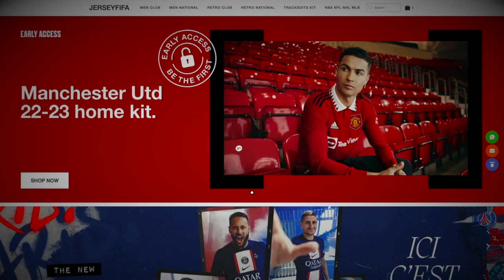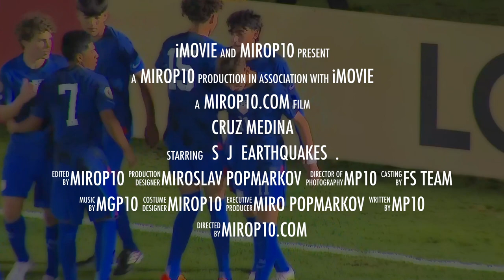CRUZ MEDINA ✭SJ EARTHQUAKES✭ THE AMERICAN OZIL ✭ Skills & Goals ✭ 2023 ✭